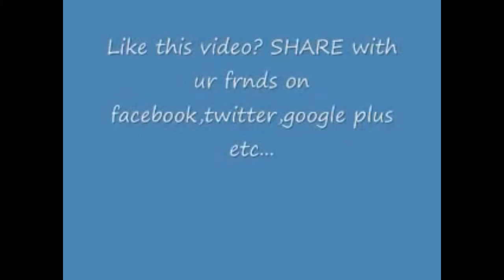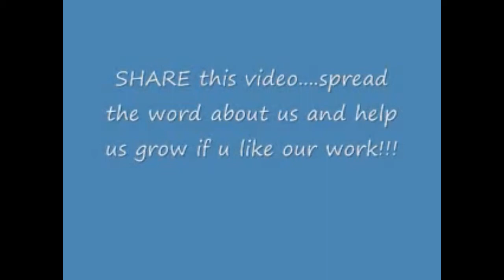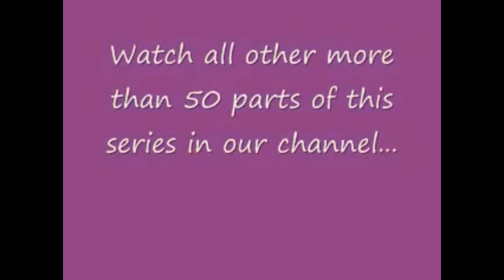prack call Traffic police